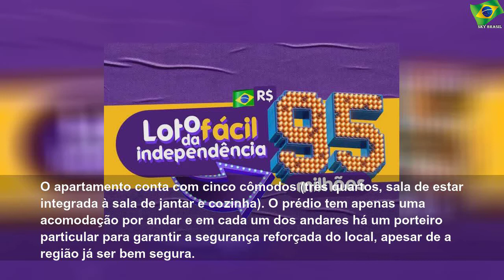Veja apartamentos de luxo para comprar com prêmio da Lotofácil da Independência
quarta-feira, 21 de agosto de 2019
Veja apartamentos de luxo para comprar com prêmio da Lotofácil da Independência | Sky Brasil News
veja-apartamentos-de-luxo-para-comprar-com-premio-da-lotofacil-da-independencia